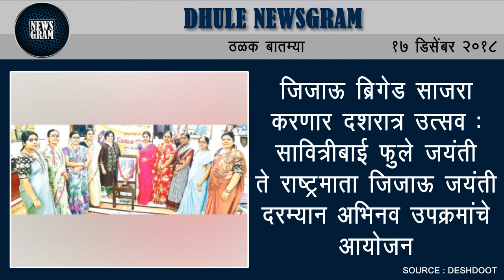Dhule Newsgram | Dhule News | Today's News Headlines | 17 December 2018